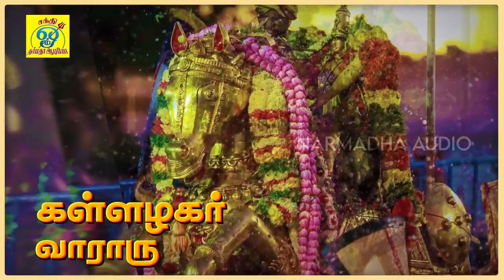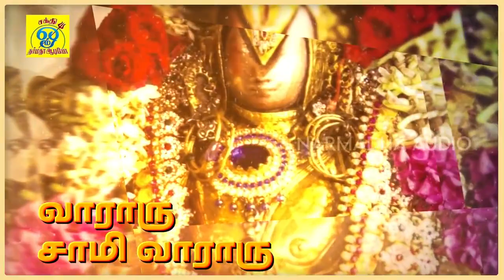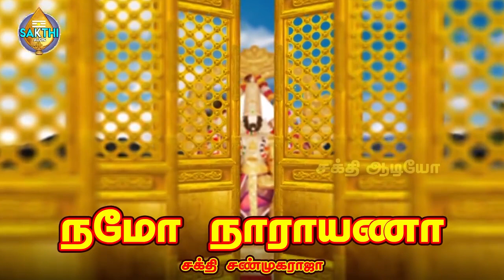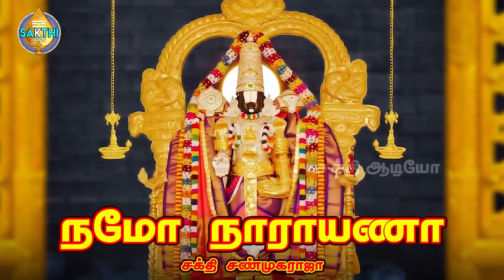புரட்டாசி முதல் நாள் பெருமாள் சிறப்பு பாடல் கேளுங்கள் வீட்டில் செல்வ மழை பொழியும் | ஓம் நமோ நாராயணா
பாடல்: ஓம் நமோ நாராயணா
பாடியவர்:சக்தி சண்முகராஜா
பாடலைஇயற்றியவர்:சக்தி சண்முகராஜா
இசை:சக்தி சண்முகராஜா